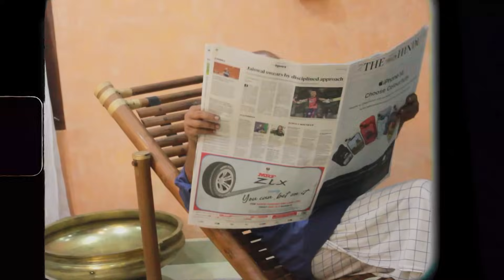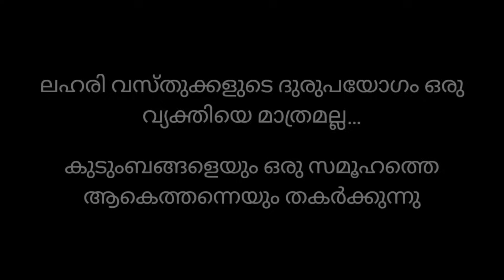നാട്ടിലൊരു സിനിമ, എറണാകുളം ജില്ലയിൽ നിന്നും ഹയർസെക്കന്ററി വിഭാഗത്തിൽ തിരഞ്ഞെടുത്ത ഷോർട്ട് ഫിലിം.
വിമുക്തി മിഷന്റെ ഭാഗമായി സംഘടിപ്പിച്ച "നാട്ടിലൊരു സിനിമ" ഷോർട്ട് ഫിലിം മത്സരത്തിൽ എറണാകുളം ജില്ലയിൽ നിന്നും ഹയർസെക്കന്ററി വിഭാഗത്തിൽ  തിരഞ്ഞെടുത്ത ഷോർട്ട് ഫിലിം.